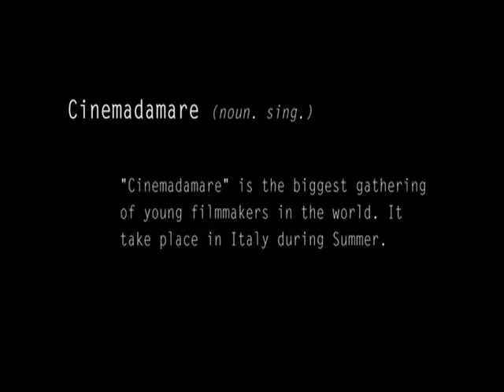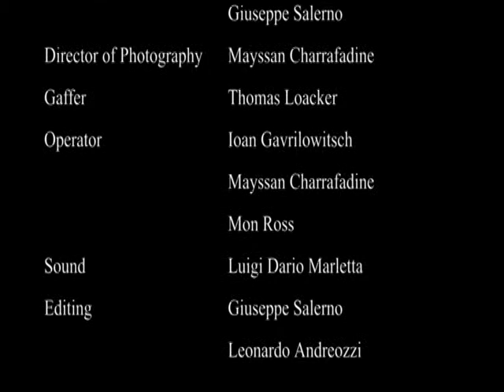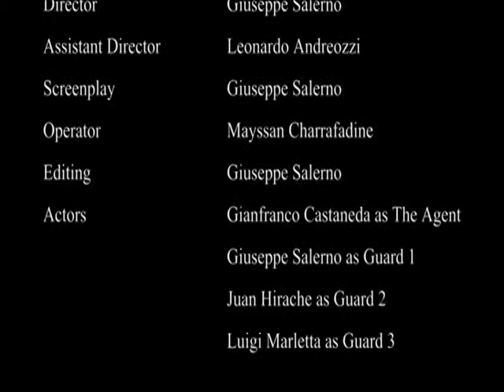Anir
Cortometraggio in concorsoalla weekly competition nella tappa di Nova Siri. 12-18 Agosto 2011.
Regia di Giuseppe Salerno